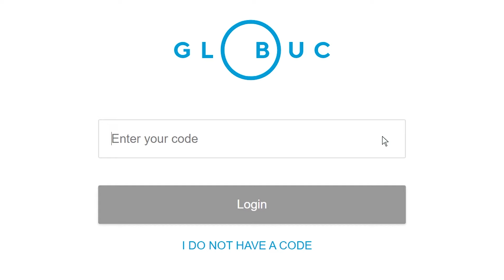Go Digital Energy Business Summit - 8-9 June 2021 | 100% online